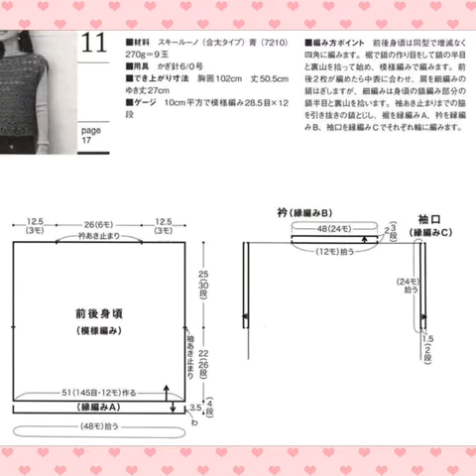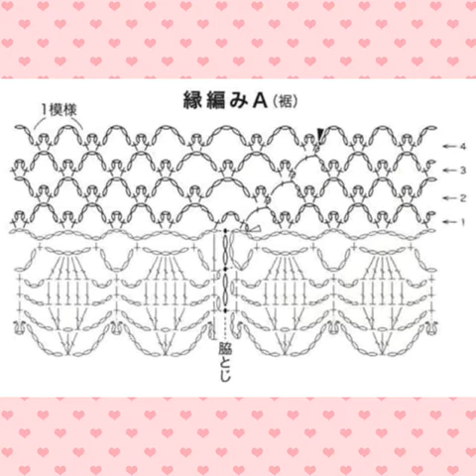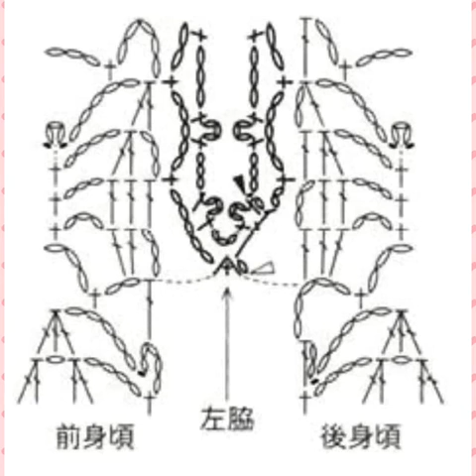Uncinetto creativo con la schema inclusa